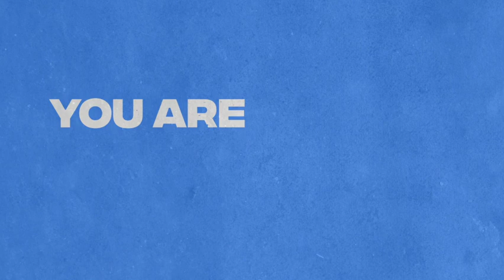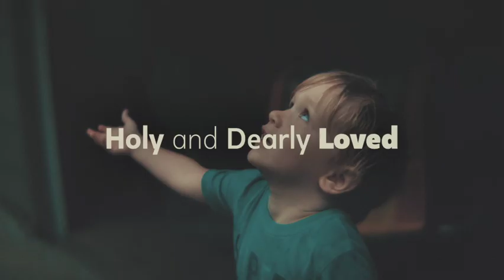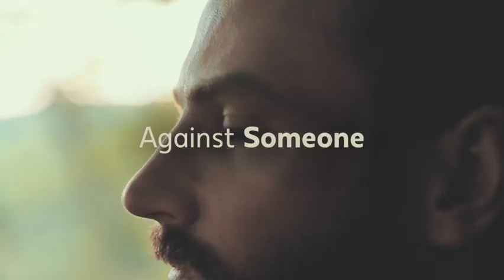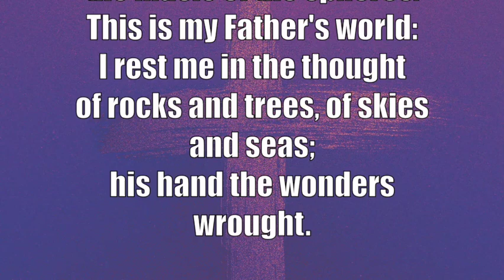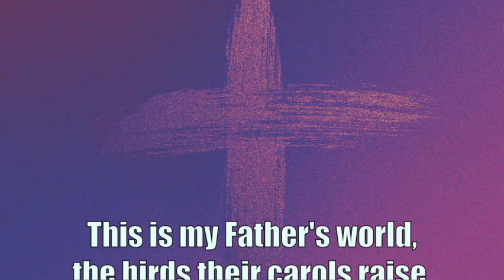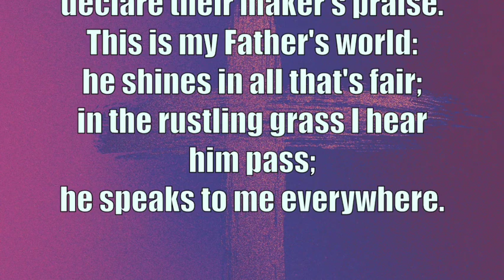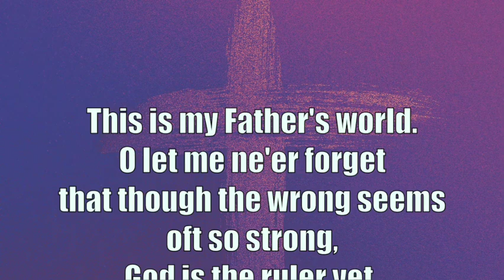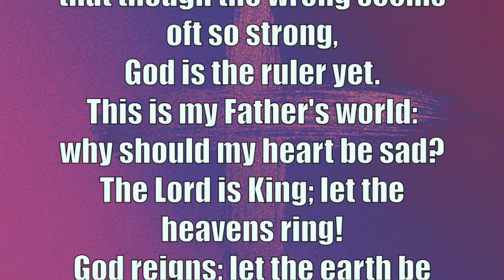February 18, 2024